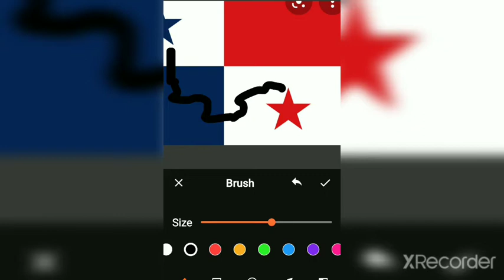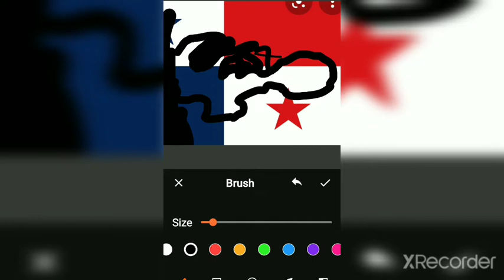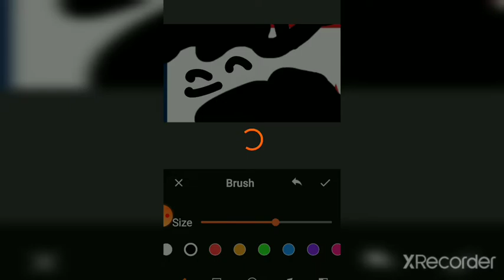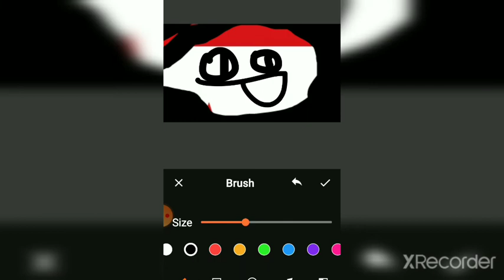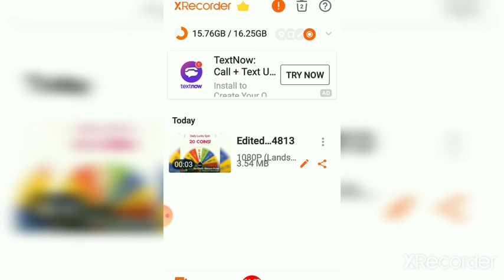Todays im Making Panama